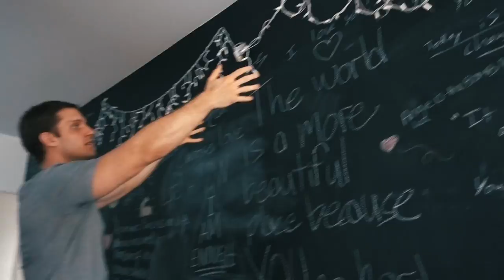Barbell Brigade & Facing My Biggest Fear at Disneyland